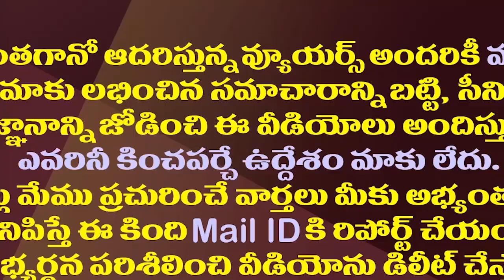బీజేపీ ఏమనుకుంటోంది..పవన్ అంత తీసిపోయారా?| Why Is BJP Insulted Pawan Kalyan Like This?